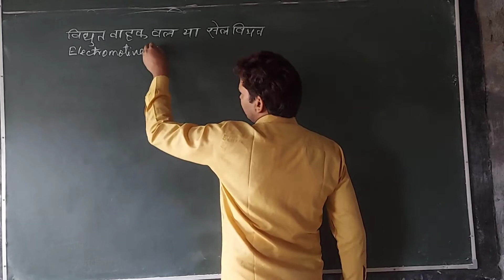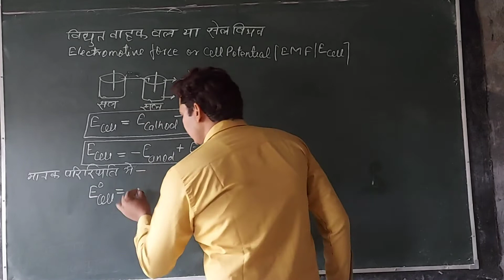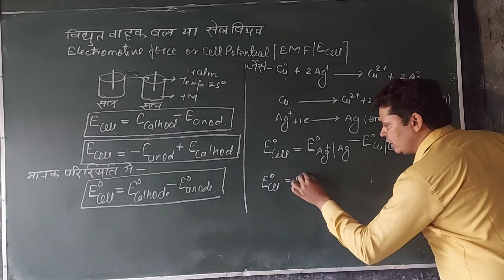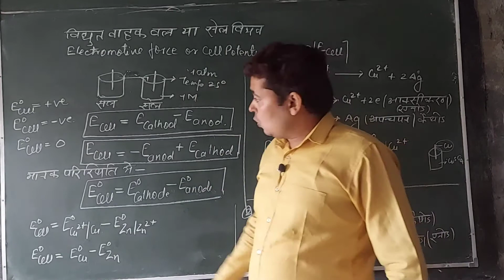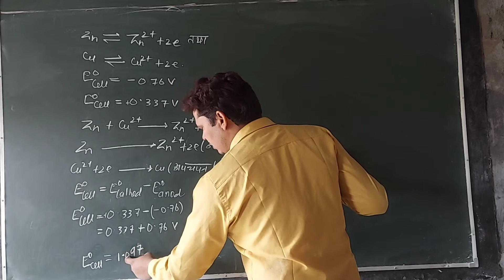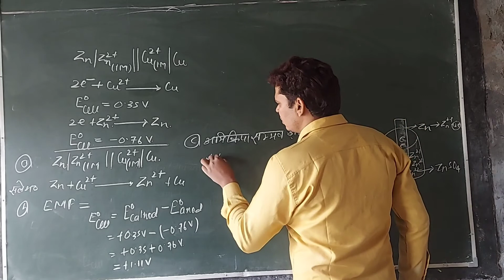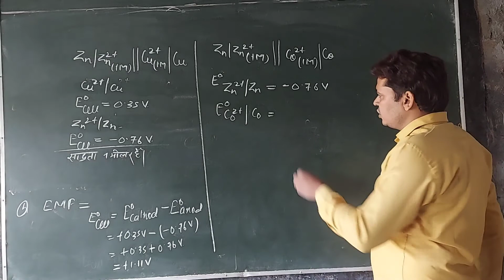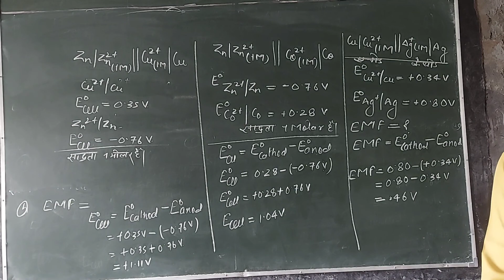CLASS-12//LESSON-12//ELECTROCHEMISTRY (PART-13-ELECTROMOTIVE FORCE-EMF-CELL POTENTIAL)